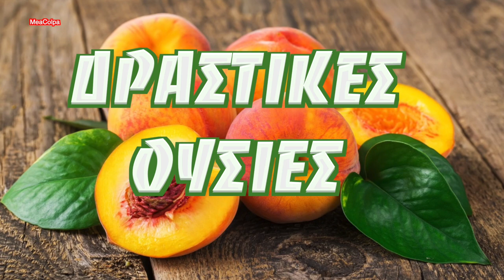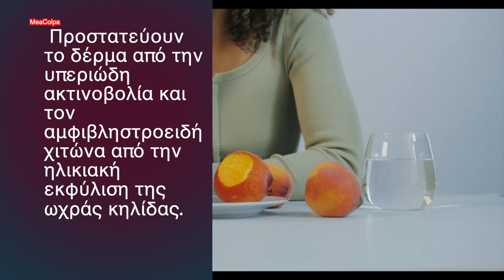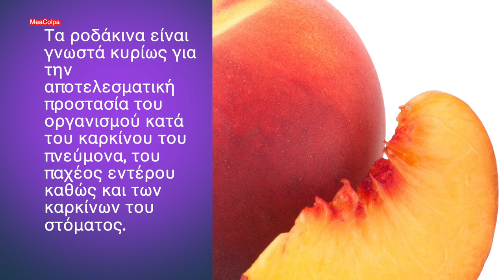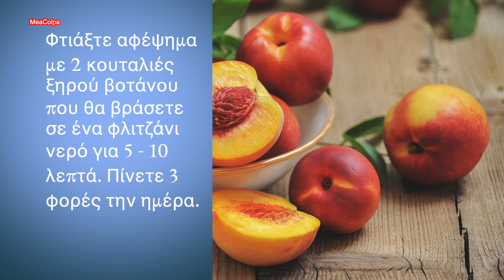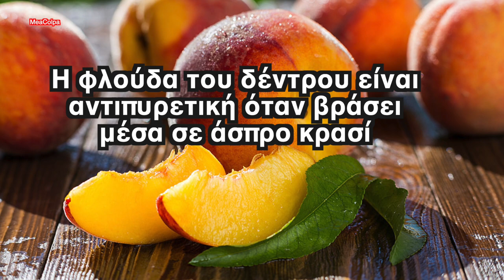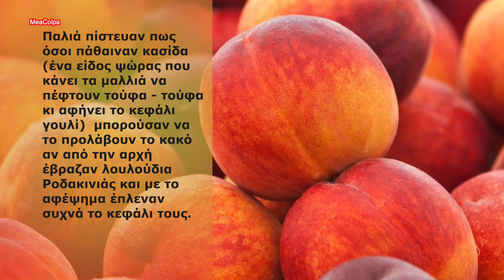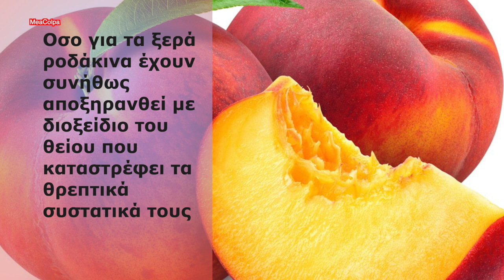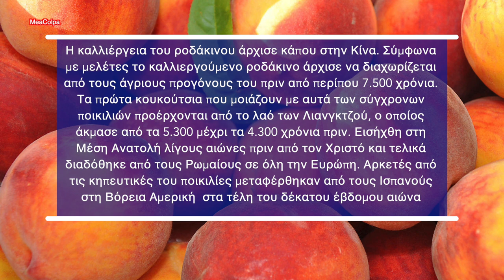Γιατί πρέπει να τρώτε Ροδάκινα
🧿 Τα Ροδάκινο, δεν είναι απλά ένα νόστιμο φρούτο. Είναι φρούτο με πολλές θεραπευτικές ιδιότητες. Το φρούτο συνιστάται  για την αντιμετώπιση του βήχα, της χρόνιας βρογχίτιδας, των εντερικών ελμίνθων, του άσθματος, της φυματίωσης, της δυσκοιλιότητας, των αρθριτικών πόνων, της υπερκόπωσης, των παθήσεων του εντέρου, της χολής και του ήπατος. Είναι φρούτο που προάγει την έκκριση των πεπτικών υγρών και συνεισφέρει στην καλή λειτουργία του εντέρου. Προστατεύει το δέρμα από την υπεριώδη ακτινοβολία και τον αμφιβληστροειδή χιτώνα από την ηλικιακή εκφύλιση της ωχράς κηλίδας. Αποτελεί υψηλής διατροφικής αξίας τροφή για ηλικιωμένους καθώς ο οργανισμός το αφομοιώνει εύκολα, ενώ τα πολύ ώριμα ροδάκινα ενδείκνυνται για το γαστρικό έλκος, τις φλεγμονές του εντέρου και τις κολίτιδες. Το έγχυμα των φύλλων του φυτού είναι ιδιαίτερα αποτελεσματικό στην ενίσχυση της νεφρικής λειτουργίας... Κι ας μη ξεχνάμε βέβαια, τις νόστιμες μαρμελάδες, κομπόστες κτλ που μπορούμε να φτιάξουμε μ' αυτό το πολύ νόστιμο φρούτο που υπάρχει σε πολλές και διαφορετικές ποικιλίες στην υπέροχη χώρα μας 🍑
📖 Κεφάλαια - ενότητες
0:00 intro
0:05 Γιατί πρέπει να τρώτε Ροδάκινα
0:45 Δραστικές ουσίες
1:32 Ιδιότητες - ενδείξεις
3:46 Χρήσεις 3:53 για τα θαμπά δέρματα 4:01 αφέψημα 4:13 έγχυμα 4:50 εγκαύματα, πληγές, αιμορραγία 5:04 για κολικούς & στομαχόπονους 5:16 ρευματισμοί, έρπητας ζωστήρας, μαλλιά κασίδα, φαγούρα 5:32 αντιπυρετικό 5:39 βρογχίτιδα, βήχας 5:52 βρογχικά, βήχας, πνεύμονες 6:10 για τα αδύναμα μαλλιά 6:26 κασίδα στο κεφάλι 6:45 εγκαύματα 6:57 αφέψημα για κομπρέσα 7:04 ανακουφιστικό. μπάνιο χεριών & ποδιών 7:18 αρθριτικά, νεφρά, συκώτι
8:11 Παρενέργειες
8:28 Λίγη Ιστορία

ΣΗΜΑΝΤΙΚΟ: Δεν συνιστάται η χρήση παρασκευασμάτων βοτάνων χωρίς την ενημέρωση του θεράποντα ιατρού ή φαρμακοποιού. Ενδέχεται οι ουσίες που περιέχουν να αλληλεπιδράσουν με το/τα φάρμακα, που ήδη παίρνει ο ασθενής και να εξουδετερώσουν τη θεραπευτική τους δράση ή να προκαλέσουν τοξικότητα. Μπορεί επίσης, να επιβαρύνουν περαιτέρω εξασθενημένες ζωτικές λειτουργίες με κίνδυνο για την υγεία και την ζωή του ασθενούς.